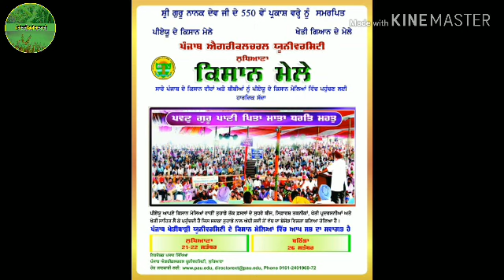Important information about kisan mela || ਕਿਸਾਨ ਮੇਲਿਆਂ ਵਿੱਚ ਜਾਣ ਵਾਲੇ ਕਿਸਾਨਾਂ ਲਈ ।।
ਕਿਸਾਨ ਮੇਲਿਆਂ ਵਿੱਚ ਕਿਸਾਨਾਂ ਦੀ ਹੋ ਰਹੀ ਨਜ਼ਾਇਜ਼ ਲੁੱਟ ਬਾਰੇ ਜਾਗਰੂਕਤਾ ।